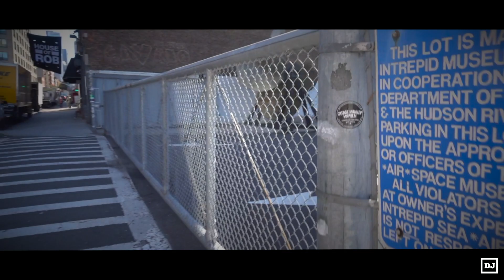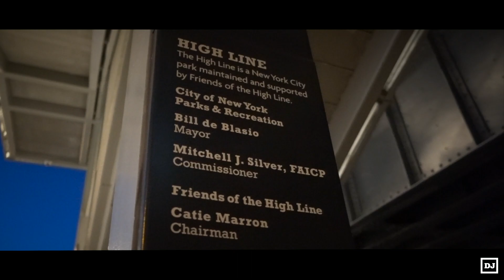USS Intrepid, Sea, Air and Space Museum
Being the complete and utter nerd 🤓 that I am, when it comes to planes, spacecraft and ships, its inevitable that The Intrepid Sea, Air & Space Museum would swallow up an entire day! Located at Pier 86 at 46th Street in the Hell's Kitchen area of New York, the museum showcases the aircraft carrier USS Intrepid, the submarine USS Growler, Concorde, a Lockheed A-12 supersonic reconnaissance plane, and the Space Shuttle Enterprise.

"The Intrepid Sea, Air & Space Museum" by Zions TV is also worth a watch.

New York boasts some incredible scenery and right up there is its amazing views of the Hudson from the lower Manhattan docks and piers.

Finally, after an exhausting day of sightseeing theres no better way to unwind than to peacefully meander on The High Line. Also known as The High Line Park this 1.45 mile long linear park was built on an elevated section of disused New York Central Railroad once known as the West Side Line.

Camara Used:
SONY RX100 MK IV

Locations:
The Row
Brasserie Athenee
The Intrepid Sea, Air & Space Museum
USS Intrepid
Concorde G-BOAD
Hells Kitchen
Pier 86
The High Line | Friends of the High Line
Gansevoort Street and Washington Street
Tribeca
The Standard
Meat Packing District